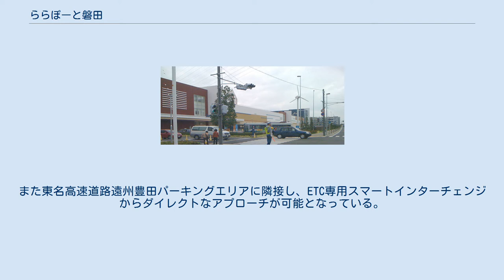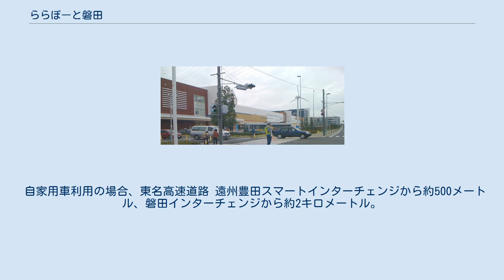ららぽーと磐田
ららぽーと 」 ららぽーと磐田 建物外観の一部 ららぽーと磐田（ららぽーといわた）とは、静岡県磐田市にある三井不動産商業マネジメント運営のショッピングセンターである。
 磐田市高見丘の遠州豊田PA周辺土地区画整理事業地内に、ららぽーととしては6施設目、また静岡県初進出として、2009年（平成21年）6月25日に開業した。
 本施設事業地は、内閣府によって地域再生計画認定を受け、さらに「全国都市再生モデル調査地区」に選定の上、整備が進められ、磐田市によって工場、物流、商業施設が誘致された。
また本施設の隣接地において、クア・アンド・ホテルによる大規模宿泊施設の建設が予定されているが、着工はしていない。
 本施設は鉄骨造地下1階 地上4階建。
売り場は3層で、核テナントにはオークワが運営するパレマルシェ、そのほか磐田市が情報発信拠点を設けたほか、3階にTOHOシネマズららぽーと磐田が入った。
また東名高速道路遠州豊田パーキングエリアに隣接し、ETC専用スマートインターチェンジからダイレクトなアプローチが可能となっている。
 事業者の三井不動産は、プレスリリースにおいて「ショッピングや飲食、エンターテインメントに対する地域の幅広いニーズに応えるとともに、施設で過ごす時間そのものの快適さ、楽しさを提供する事で、地域コミュニティの核となることを目指す。」と述べた。
 周辺には、公園がある。
 ファッション IWATA FOOD STYLE フードコートなど 生活・趣味雑貨 服飾雑貨 サービス・他 施設内にららぽーと磐田バス停があり、30磐田天竜線（磐田駅方面 / 山東方面）が発着している。
以前は磐田市バスも停車していた。
 自家用車利用の場合、東名高速道路 遠州豊田スマートインターチェンジから約500メートル、磐田インターチェンジから約2キロメートル。
なお遠州豊田パーキングエリアに車を駐車してのアクセスは不可。